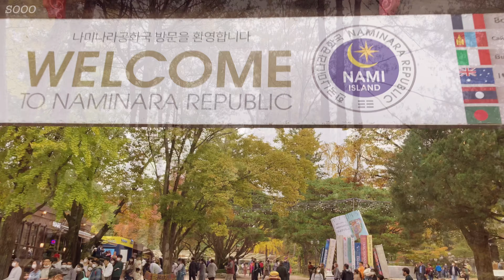eng) 남이섬 가을여행 브이로그🍁 | Nami Island vlog | 크래머리 브루어리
2022. 10. 가을여행🍁

남이섬에서 자전거 타기, 야생동물들 구경하기, 단풍놀이🍁, 크래머리 브루어리에서 맥주 마시기🍺